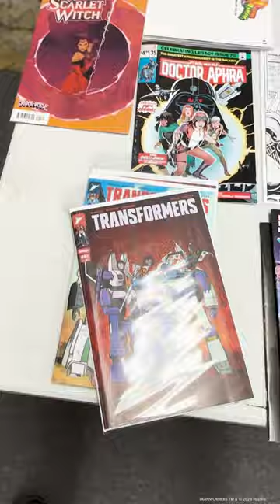NEW Transformers Comics are HERE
Enter the new era of TRANSFORMERS today at your local comic shop!
W/A: Daniel Warren Johnson
C: Mike Spicer
L: @Rus Wooton
CVR A/B/C: Daniel Warren Johnson & Mike Spicer
CVR D: Ryan Ottley
CVR E: Orlando Arocena
CVR F: Cliff Chiang
CVR G: Francis Manapul
CVR H: Ian Bertram